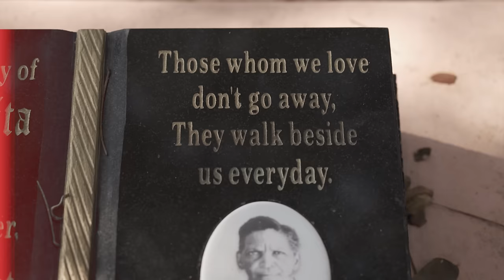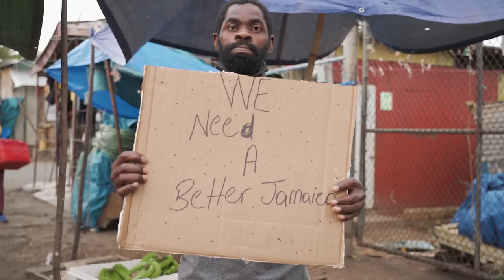Shane E - Heart Cry (Official Video)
Produced by DunrichMuzik